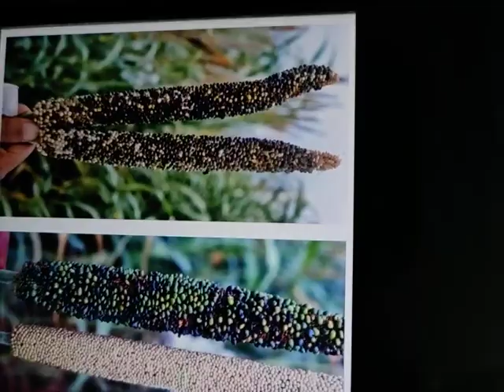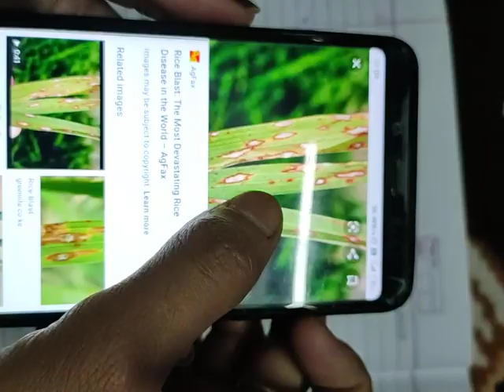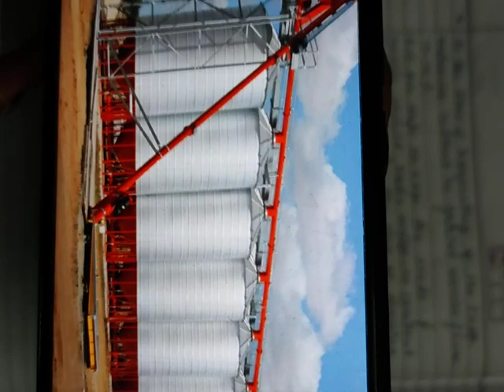Biology Class-9th Improvement in food resources (Part-12) by Ms Pooja Yadav Mam